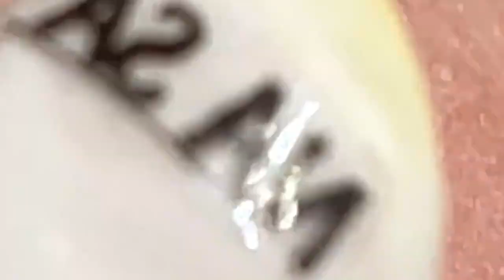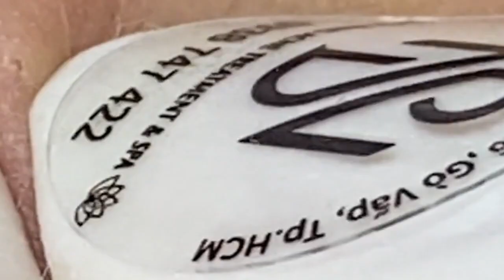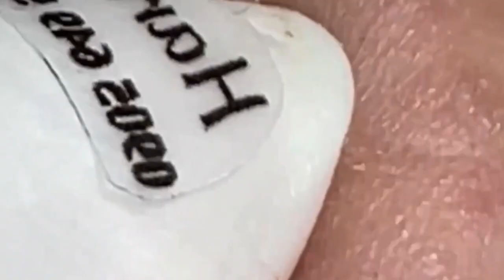مستقيل و بدمع العين امضي حبيبتي